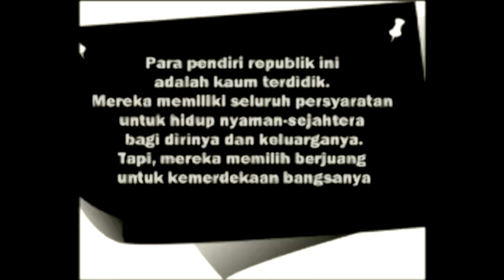Anies Baswedan : Sambutan Seminar di Bengkalis